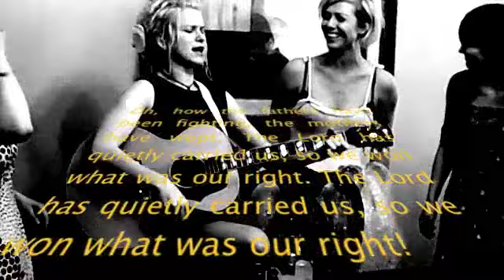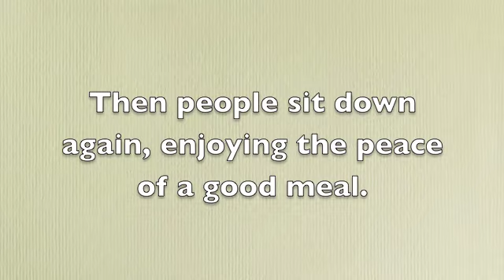Katzenjammer-ja vi elsker - Handmade by Sol Heilo